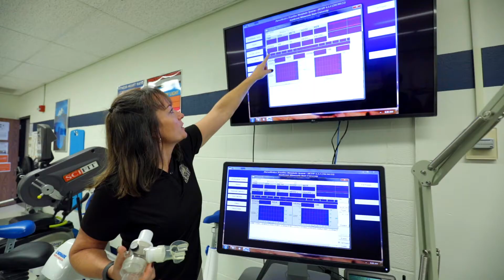Admissions Video Tour